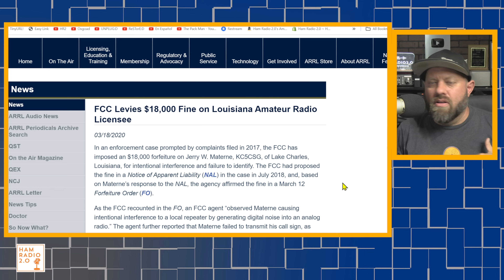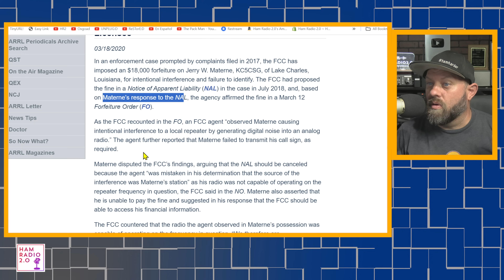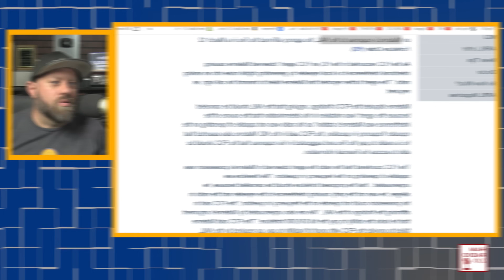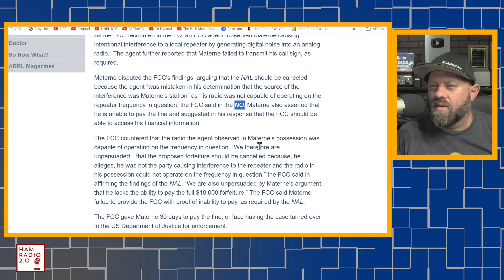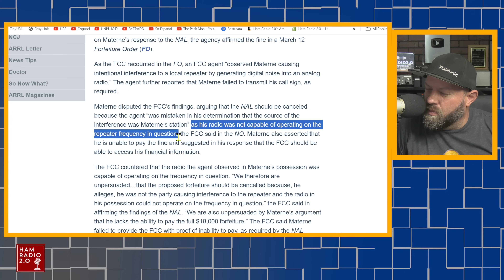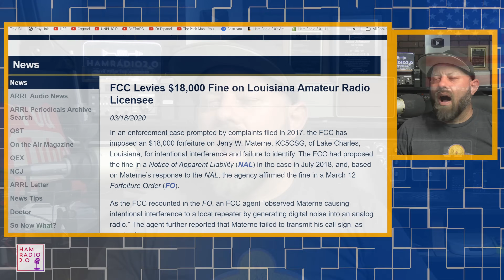$18000 Fine to a Ham Operator in Louisiana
A Ham Radio Operator in Louisiana was fined $18,000 for allegedly causing intentional interference on a local repeater with a digital Ham Radio.